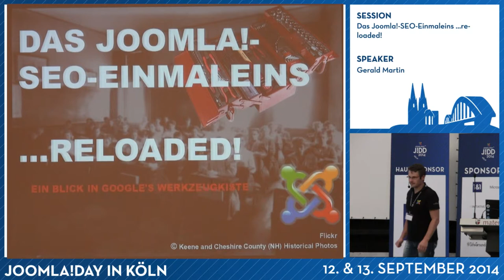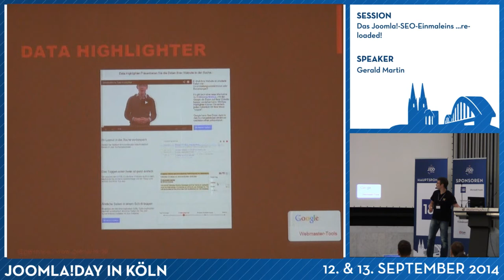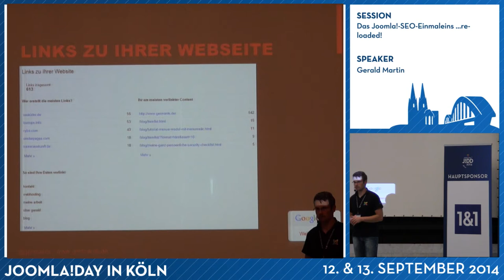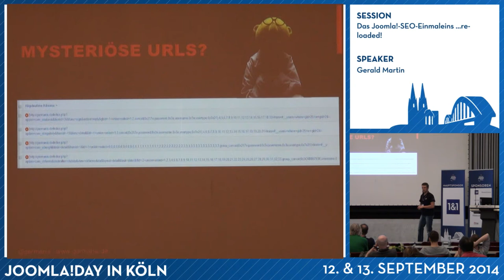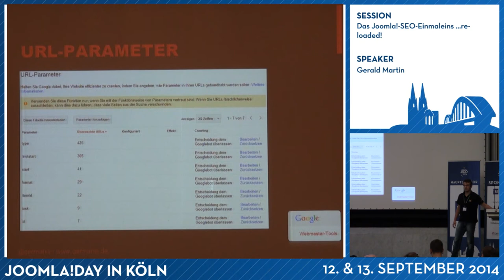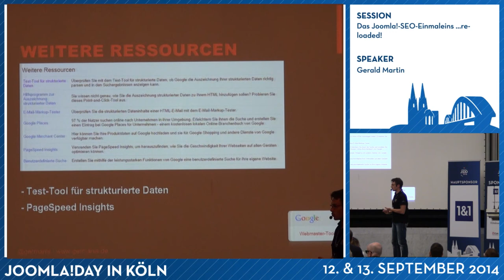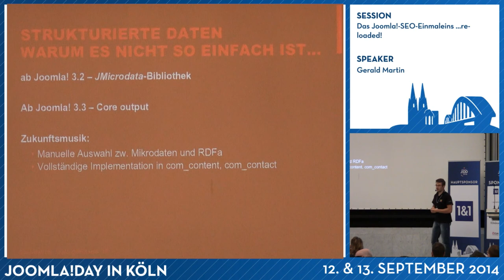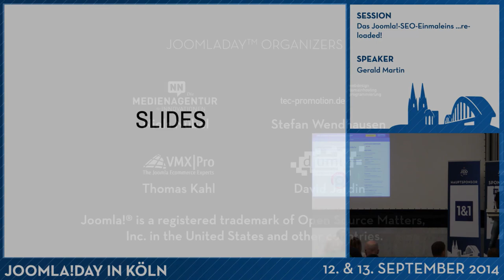Das Joomla!-SEO-Einmaleins ...reloaded!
von Gerald Martin

Joomla! 3 eignet sich ausgezeichnet für die Optimierung von Webseiten. Wir schauen uns an, was Joomla! von Haus aus kann (Pagespeed, Redirect, Microdata)
Außerdem werfen einen Blick in Google's Werkzeugkiste und schauen uns an, wie wir damit einer Joomla!-Seite auf die Sprünge helfen können.